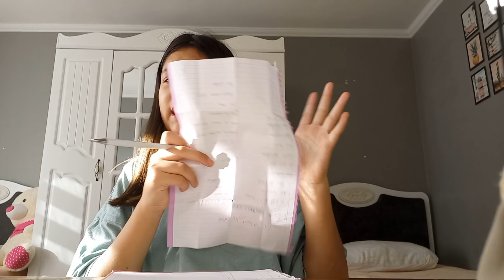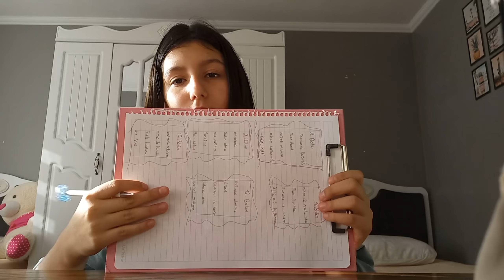beraber taskak yapalım (yüzümü gösterdim)